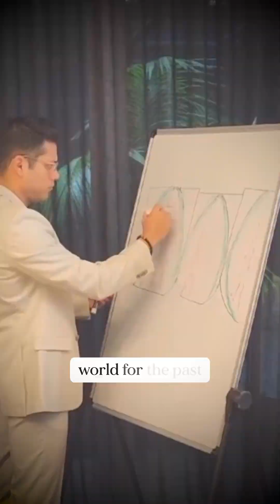Dental Students Easy Crown Prep And Cavity Prep Tips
Are you Dental Student struggling with your basic fundamental tasks ?

ADC ONLINE SCHOOL-Empowering dental students and dentist through virtual education.

Are you a dental student struggling with your basic crown preparation, composite restoration, cavity preparation, provisional crown and rubber dam tasks etc ???

Our online school is exactly giving you that to help you learn and develop these skills.